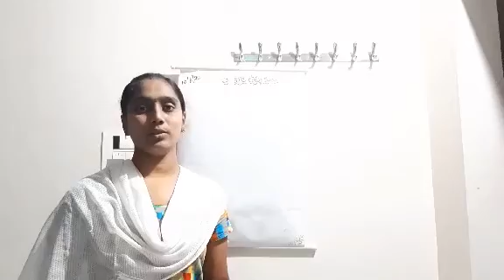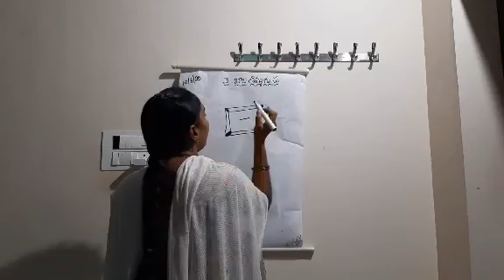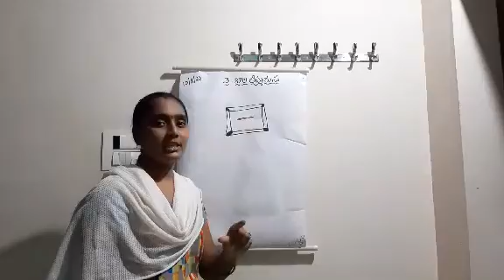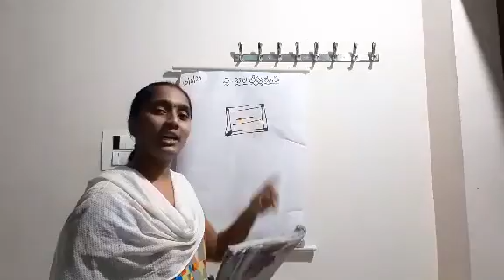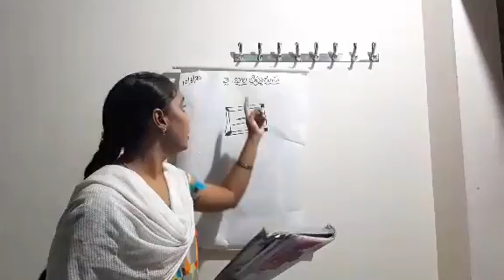Class 4-lesson 3. బాల తిమ్మరుసు part-1